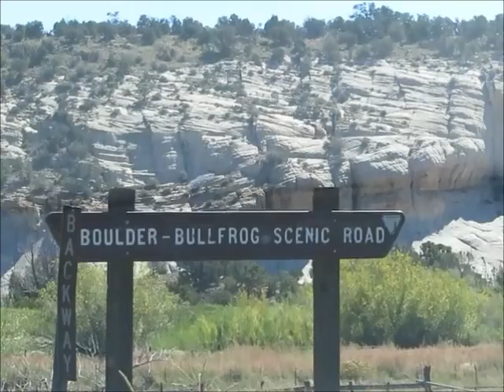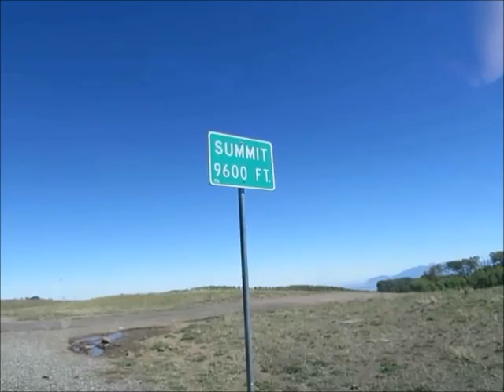Utah Route12 Boulder Bullfrog Road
Driving Utah State Route 12 east passing Boulder Bullfrog Scenic Road to mountain summit 9600 feet elevation